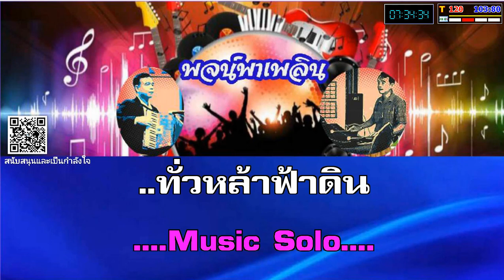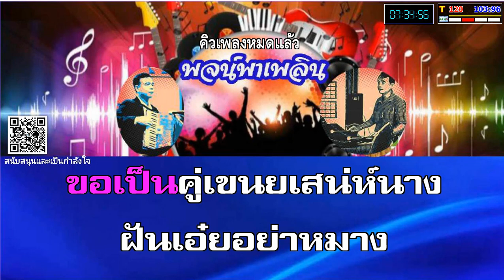แม่ศรีคนสวย คาราโอเกะ ชาญ เย็นแข F